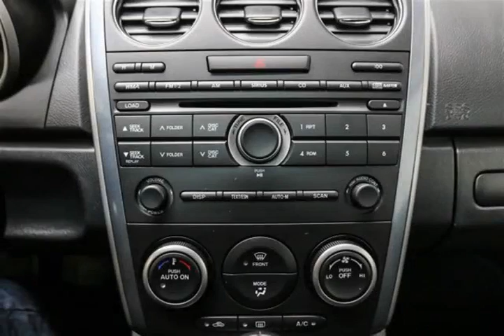Mark Wilsons Better Used Cars - 2012 Mazda CX-7 LUXURY 2.5L! LEATHER! SUNROOF! HEATED SEATS! ALLOY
Mark Wilsons Better Used Cars - 2012 Mazda CX-7 LUXURY 2.5L! LEATHER! SUNROOF! HEATED SEATS! ALLOY D6-C0417931